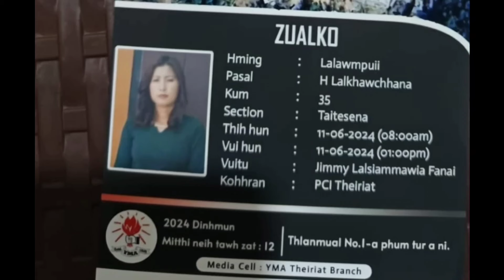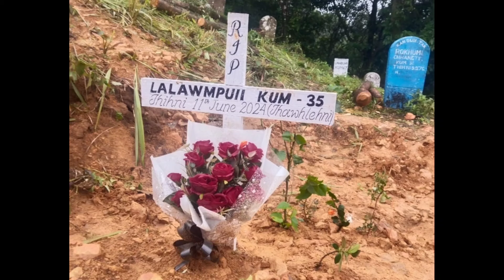LALAWMPUII (OPI) KUM-35 Hringnun Khawvel.